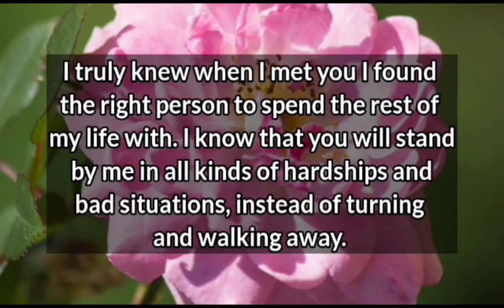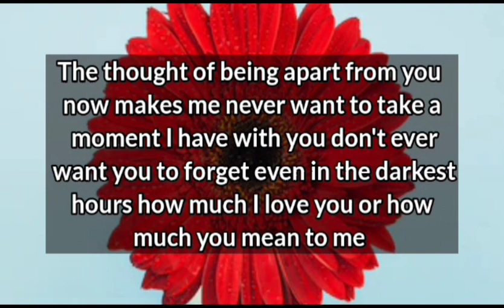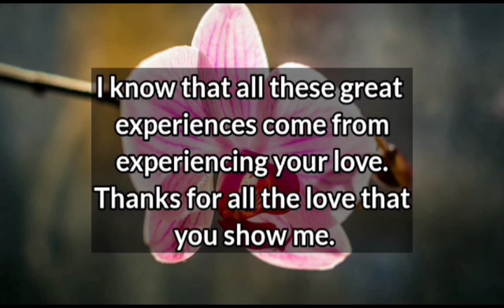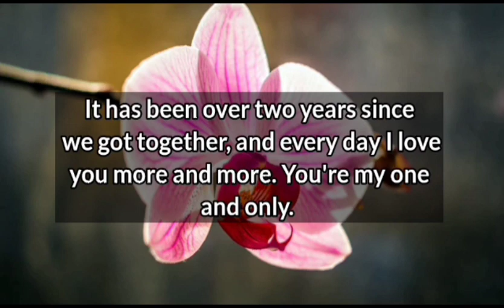Dm to Df ❤️ // You are the perfect amount of my chaos and my peace..❤️💝🌟💫💍🥰🎁🫂💌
1

my love
dm current energy
divine masculine
dm df
dm message to df today
dm tarot
dm reading
twin flame
twin flames
Karmic
happy twins 11:11
love
Love
love quotes
love poem
love poems
love lines
love feel
true love
poem
poems
love songs
love music
feelings of love
love feelings
Dm to df
dm df
dm
 df dm
aquarius
df
taurus
unique tarot
all i want
aquarius tarot
virgo
twin flame reading today
twin flame